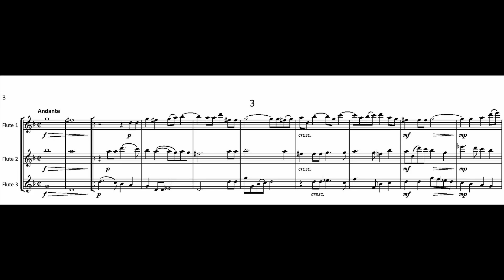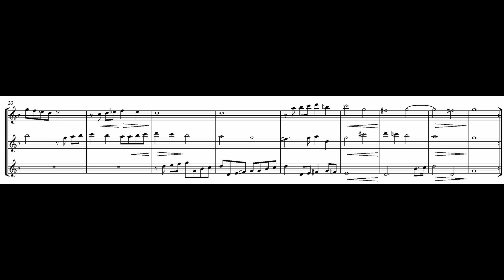FM982 Lawes Ayres Flutes 3 wmv